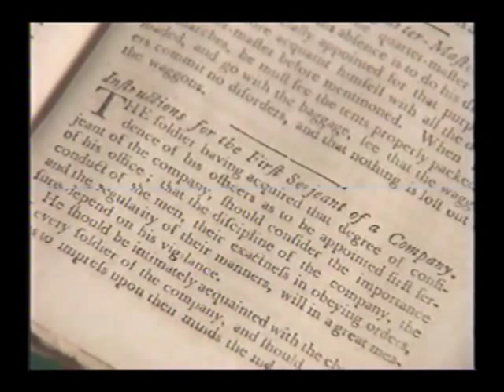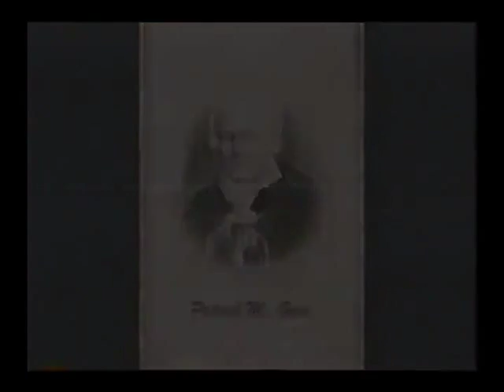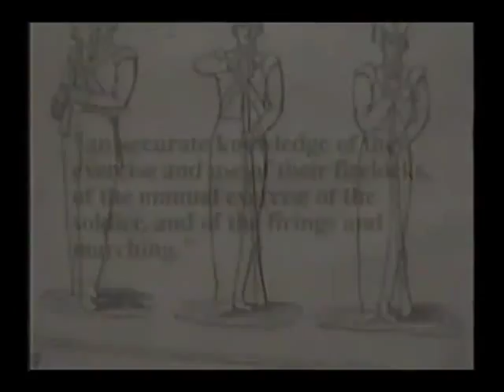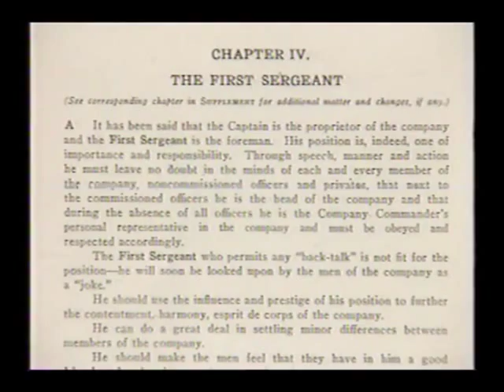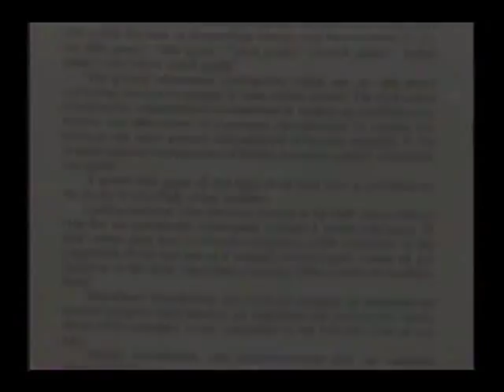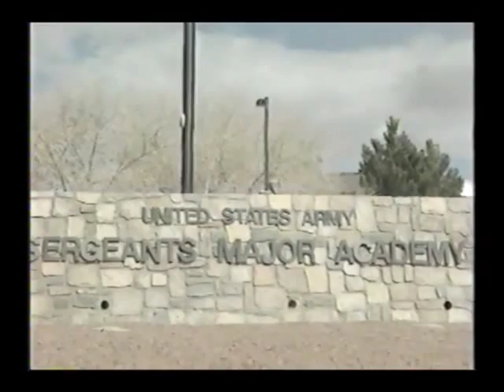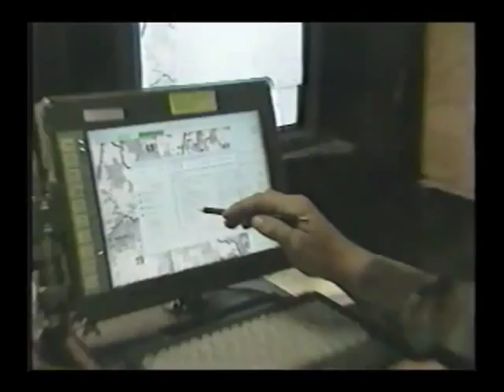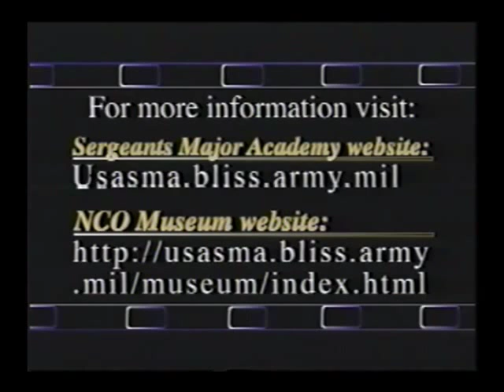History of the NCO 1.wmv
The History of the Army NCO